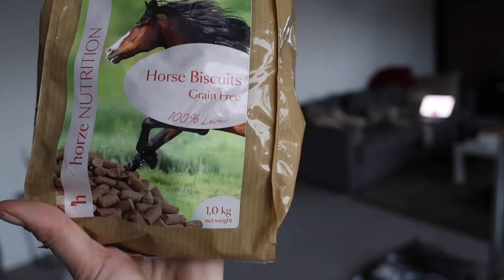J'AI REÇU UN GIGA COLIS DE HORZE !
Collaboration commercial - Partenariat.

J’espère que la vidéo t’a plu, merci pour ton attention! 🫶🏼

À bientôt 🤎